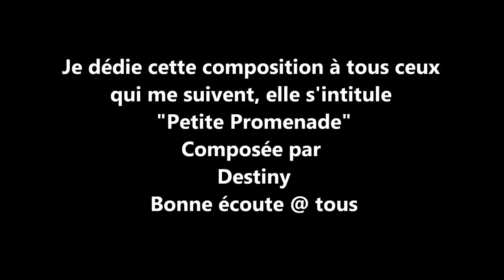Música relajante,Cover "Piano" 2016 Full HD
Música de relajación, descubrimiento. Perfecto para meditar, escribir, dibujar y componer.